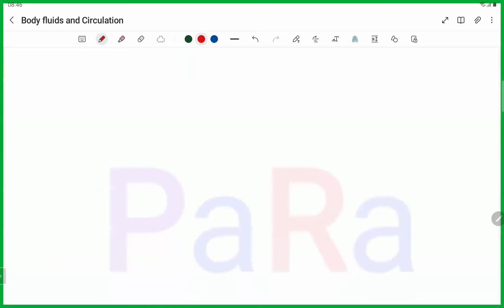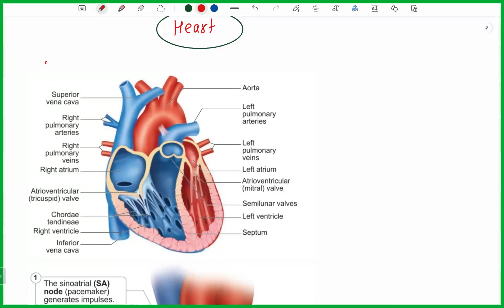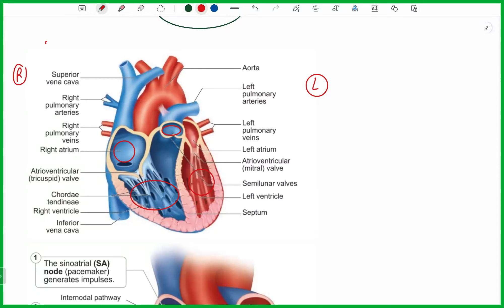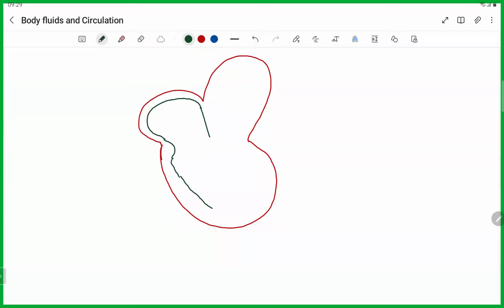Circulatory system part 2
Circulatory system